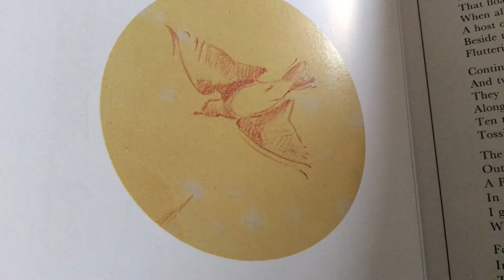To the Skylark by William Wordsworth